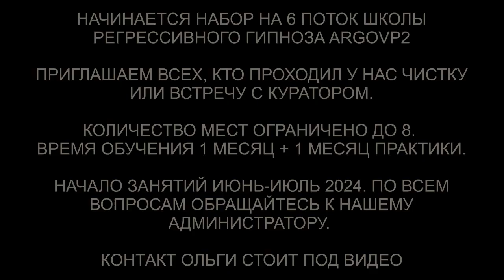Чистка биополя | Чистка квартиры | Освобождение от сущностей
✅ По вопросам сеансов - администратор Ольга Чистка биополя | Чистка квартиры | Освобождение от сущностей | @ARGOVP2
00:00 Приветствуем Эдмонду
01:00 Интерференты в биополе
01:50 Бедный Джин
02:47 Репт и два Грея
04:10 Забираем светлые энергии
04:47 Интерференты забирают всё своё
05:30 Арахноид
06:12 Рассинхронизация
06:39 Отпускаем интерферентов
07:01 Ли на связи
07:28 Мы закончили чистку
07:50 Чистка квартиры
08:28 Отпускаем Арахноидов
09:11 Синий Дракон
09:54 Бес показывает порталы
11:42 Два шара с негативом
12:09 Бес уходит